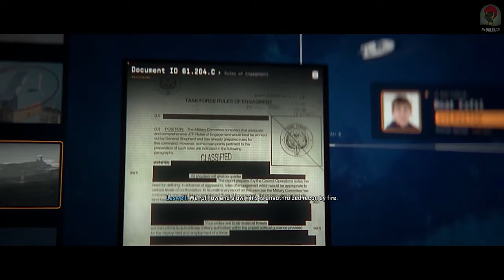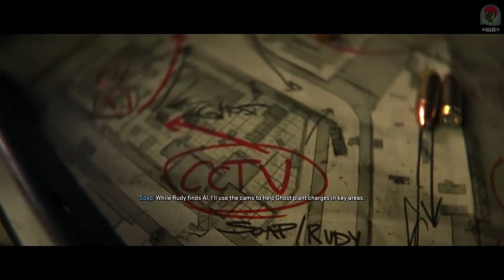CALL OF DUTY MODERN WARFARE 2 CAMPAIGN ALL CUTSCENES MOVIE 2022 HD